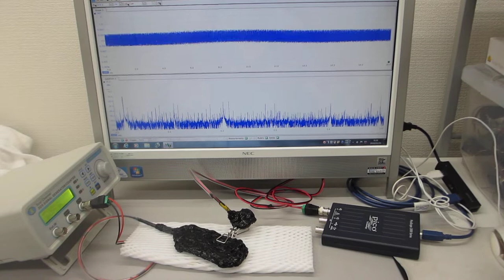超音波プローブの製造技術（超音波素子（圧電素子）の超音波伝搬特性を調整する技術）